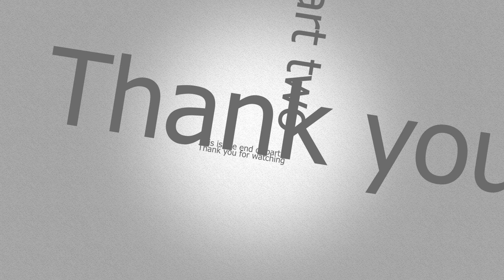Part 2 of our experience of going to coventry university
We are a mother and daughter channel. This video is about our journey to getting into university. We started our journey with no formal qualifications to getting a masters in psychology. We talks about getting diagnosed with dyslexia, and how college and university supported us. this is the first part of a three part series.

- time stamps-
00:00- Intro
0:43- Getting accessed
01:48 - Getting extra support
03:15- Finally passing exams
04:50- Applying to study at university
07:49- Why we didn't study nursing
9:27- Choosing the course
11:27- Feeling to old to study at uni
14:16 - First year studying at uni
16:10- Second year at uni
17:37- The support we received